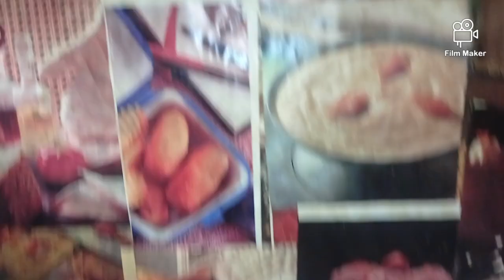poha onionpoha kandapoharecipe potatorecipes batatapoha puffedricerecipes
Poha, onion, potato, coriander, lemon, salt and turmeric according to taste, groundnut, raisins